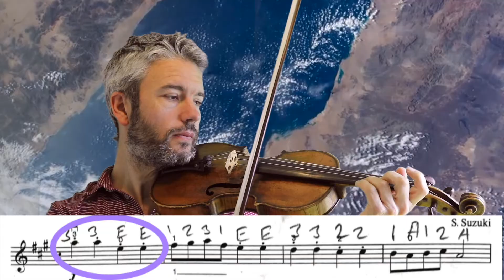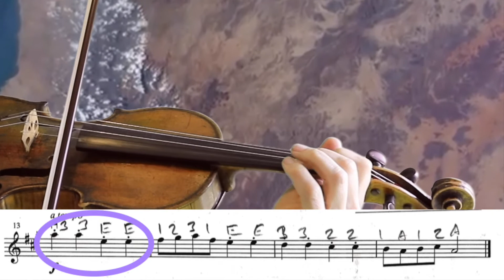ALLEGRO | Suzuki 1 | Violin Jedi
Let's play Allegro from Suzuki Volume 1 for Violin.
We're doing a few repeated playthroughs first at 80 BPM, then 90 then 100, then performance speed, with musi and metronome and left hand camera.